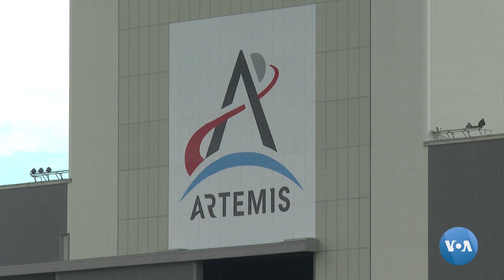Oydagi tadqiqotlar uchun yaratilgan ilonsimon robot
AQSh Fazo agentligi NASA yaqin yillarda Oyga qaytishni rejalar ekan, bu sayyoradagi sharoitga moslasha oladigan innovatsion robotlarni yaratish bo’yicha bir necha yildan beri tanlov o’tkazib kelinmoqda. Eng yaxshi loyihalarga minglab dollarlik grantlar ajratiladi.